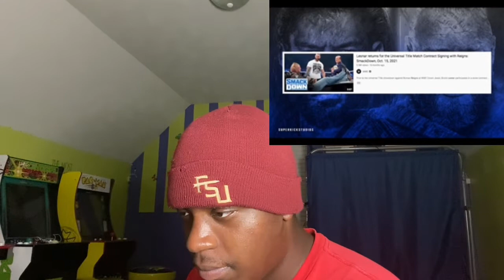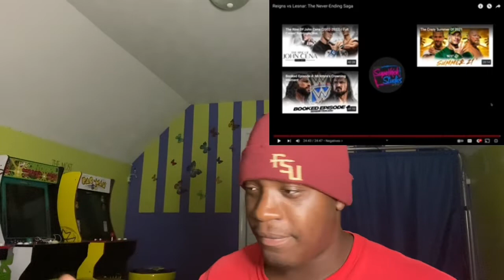Reigns vs Lesnar: The Never-Ending Saga - REACTION